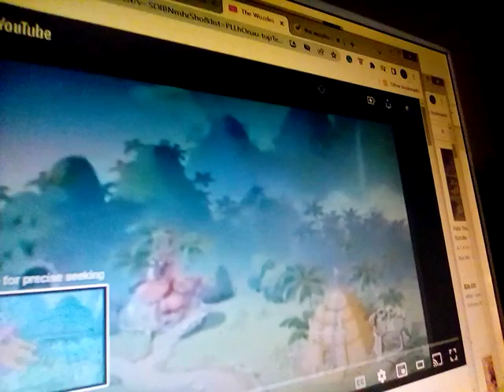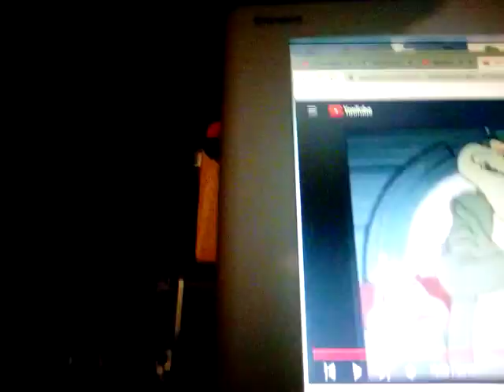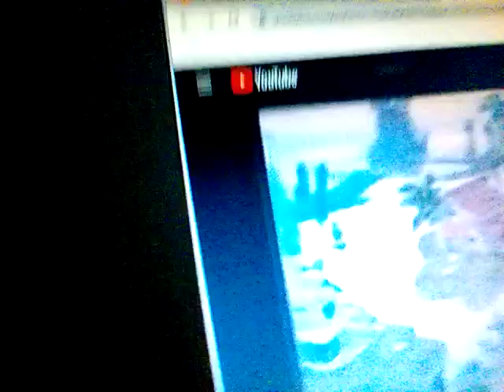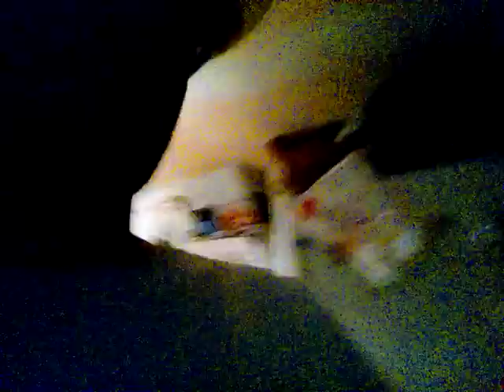Review The Wuzzles cartoon from (1985) great characters